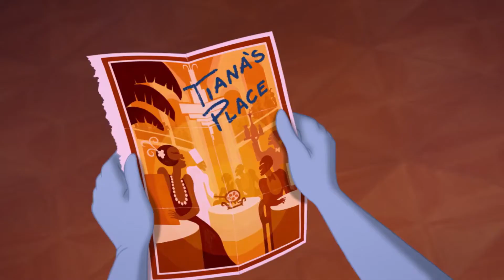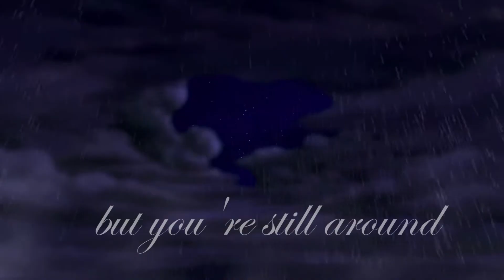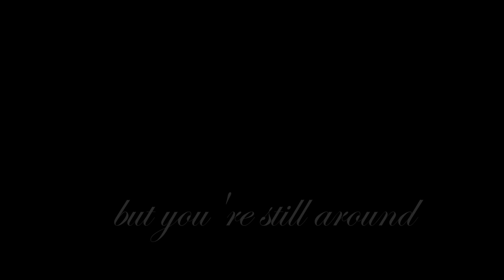(non/disney) marjorie taylor swift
yeah...I couldn't help myself

song: marjorie by Taylor Swift

amylouise1